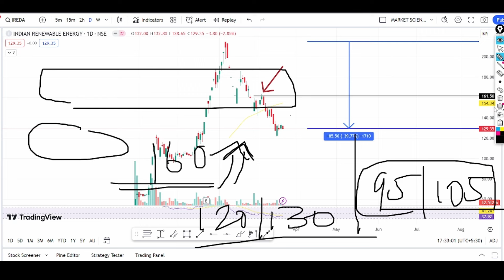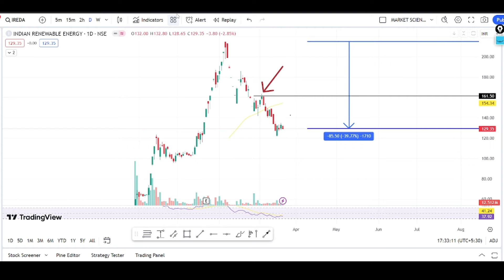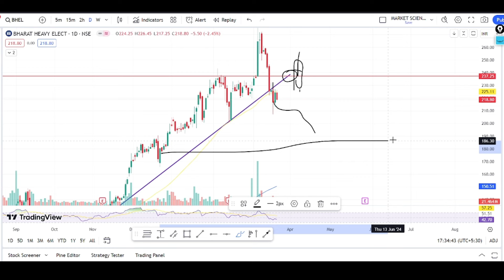ireda share latest news || ireda share news today || ireda share hold or sell || bhel share news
Topic Covered:
ireda grey market premium
ireda allotment process
ireda ipo
ireda share ipo price
ireda ipo launch date
ireda ipo allotment date
ireda ipo allotment
ireda allotment